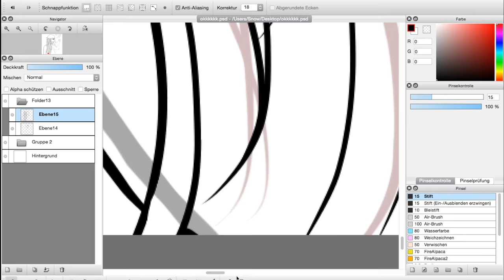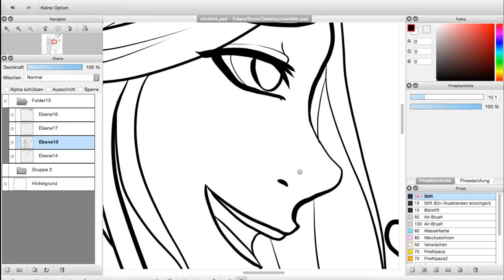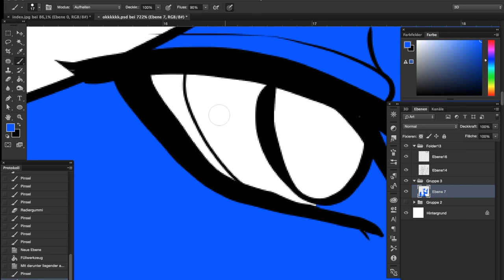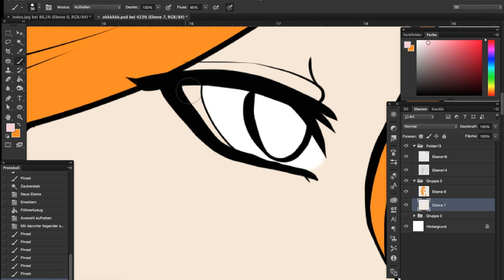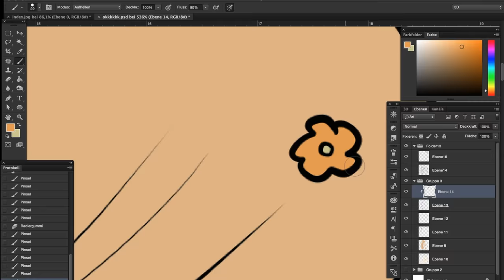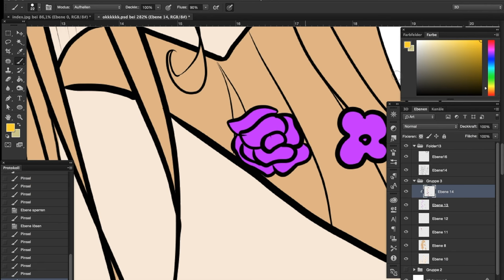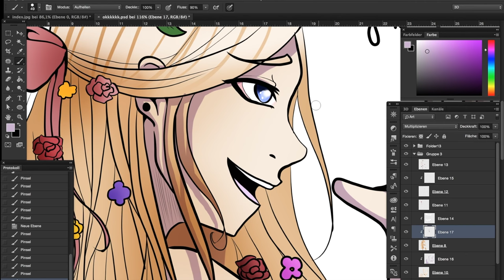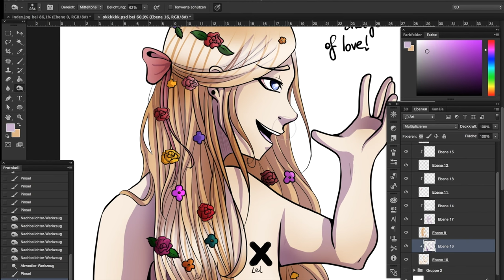Speedpaint: Blegg Meddl ist Krieg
Because a friend of mine has been such a great inspiration for me, he's almost like a muse. :D
It took around 1h and 16 minutes.

The songs are:
Emperor – Inno A Satana (8-Bit)
Burzum – Dunkelheit (8-Bit)